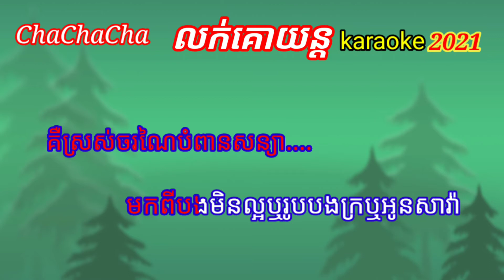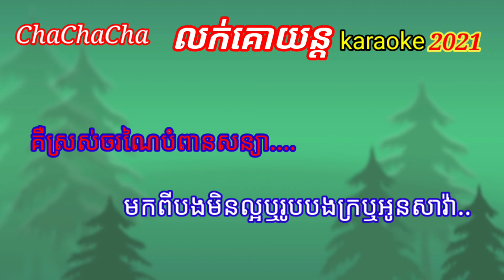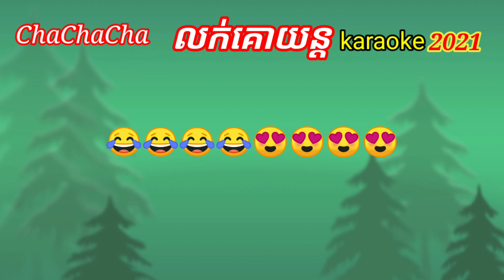louk ko yon .chachacha.karaoke.លក់គោយន្ត..ថ្មីៗ